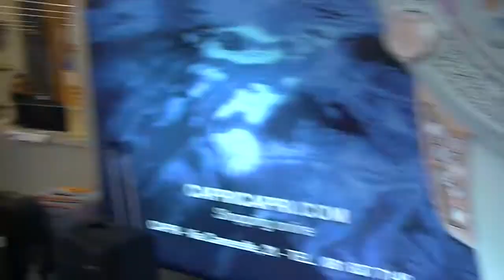2vz Studietur 2016 - Napoli & Firenze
2vz Gefion Gymnasium på studietur i Napoli og Firenze